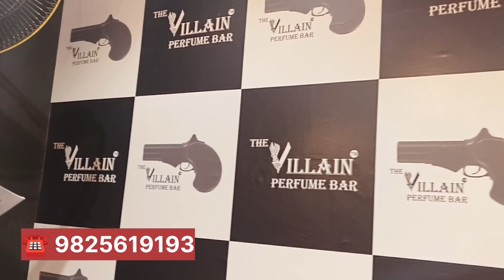દુબઇ જેવા પરફ્યુમ તમને તમારી નજર ની સામે બનાવી ને આપે. એ પણ સાવ સસ્તા ભાવ માં મળે છે પહોંચી જજો હો.